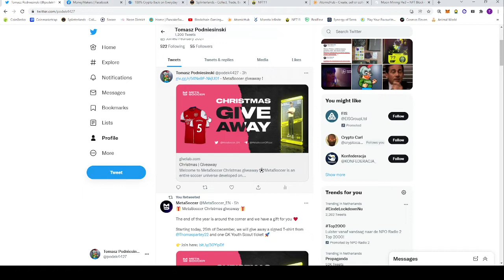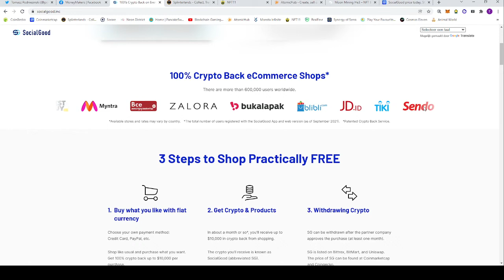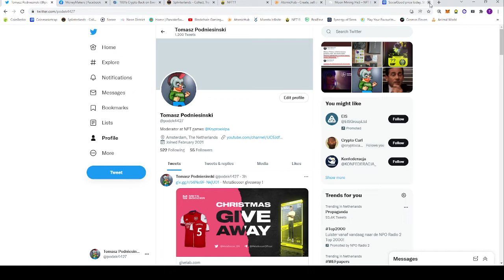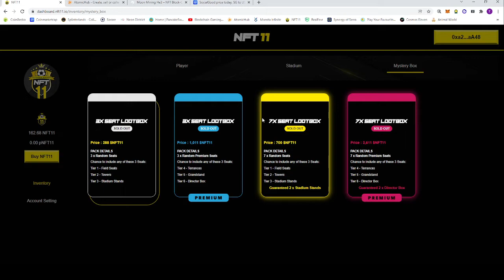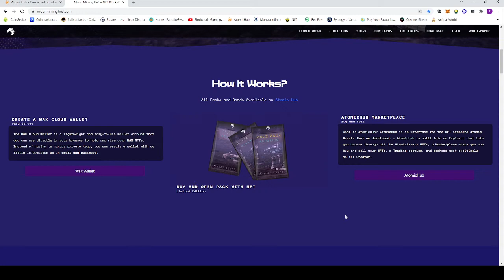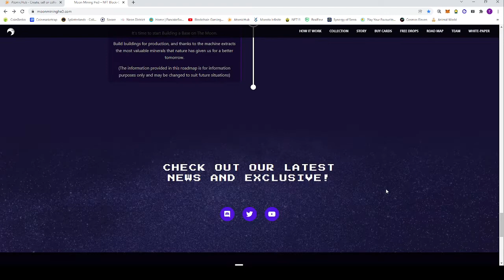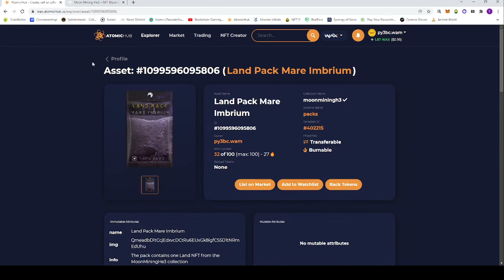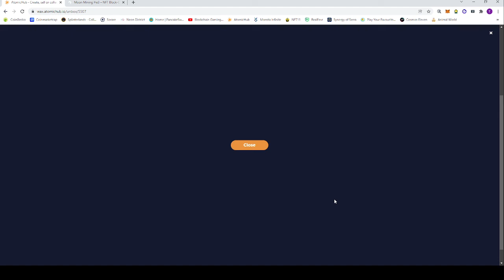Weekly update - gruby airdrop na cashback, Meta Soccer, SPS,NFT11,LOA. Nowy projekt o ksiezycu